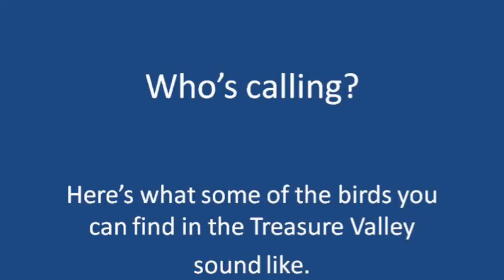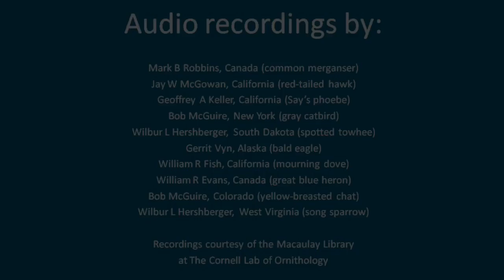Who's Calling? Here's What Some Treasure Valley Birds Look and Sound Like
Here's What Some Treasure Valley Birds Look and Sound Like